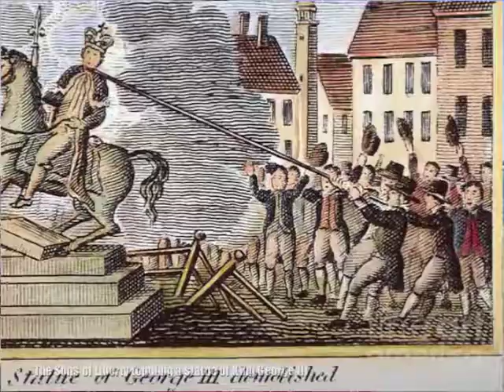The Gaspee Affair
This is a newer version of the brief, documentary-style video from a few months back that goes over the Gaspee Affair and its role in the American Revolution. It also talks about the Gaspee Days celebration in Pawtuxet, Rhode Island. This version has the same audio content but with added images with captions.